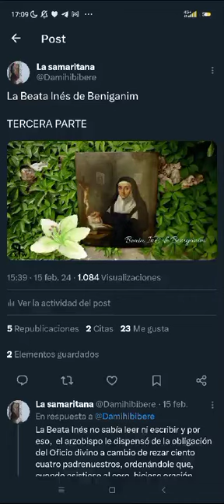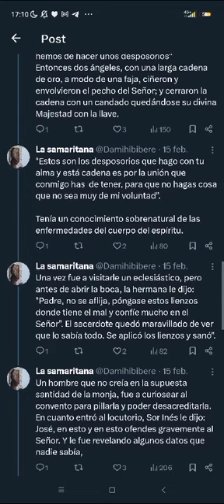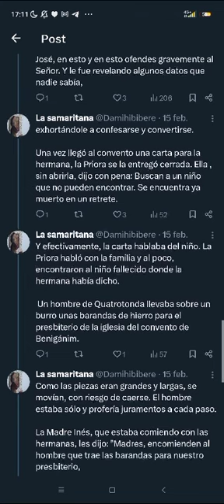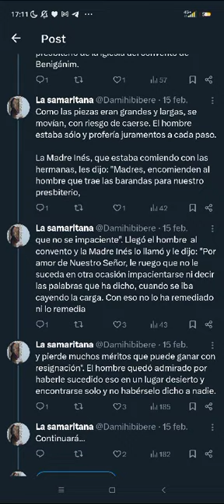Bta. Inés de Benigánim: 3-Retazos Biográficos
Entresacado de la Vida de la Beata Inés escrita por el P. Ángel Peña", La Samaritana" (Chiti Hoyos) nos ofrece una sabrosa relación de retazos biográficos de nuestra Beata, en 4 entregas. ¡Alabado sea el Santísimo Sacramento!